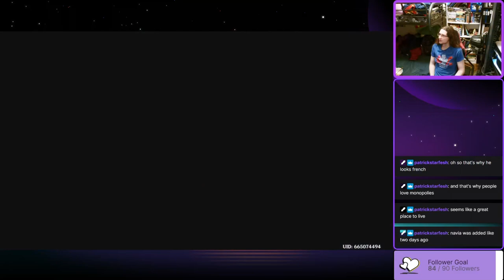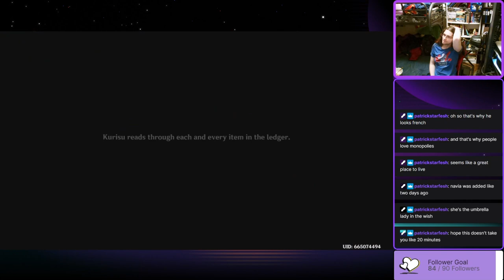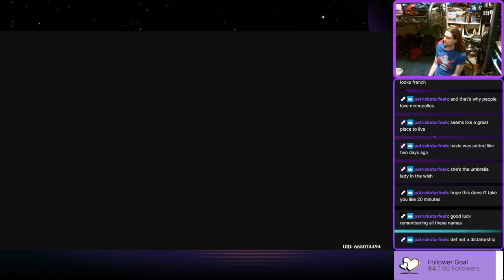FINALLY SETTING SAIL TO INAZUMA! Garnetzx's Genshin Impact Livestream Highlight Edit#35